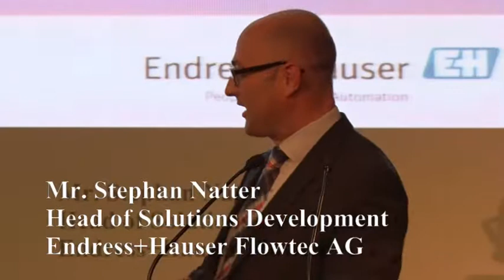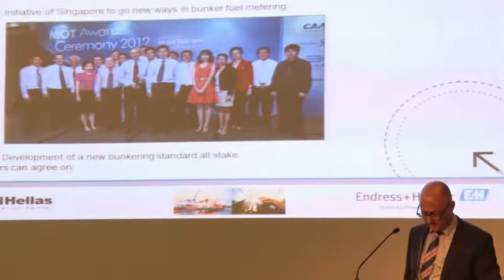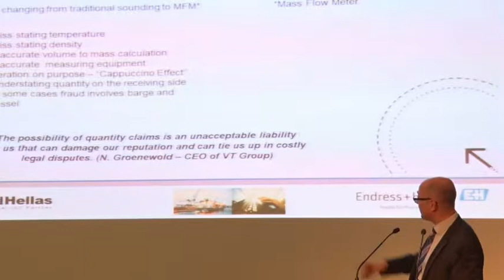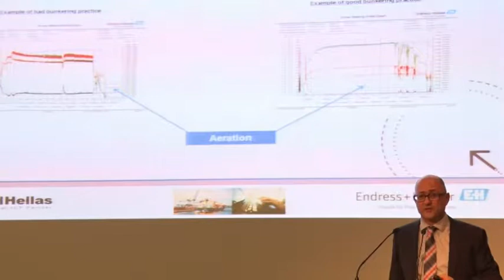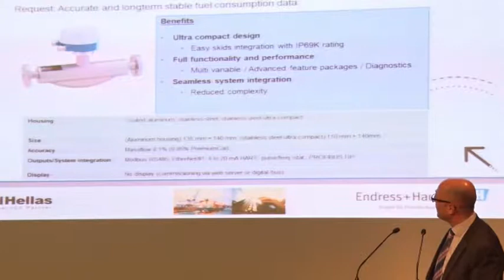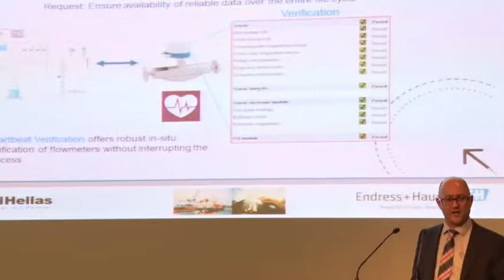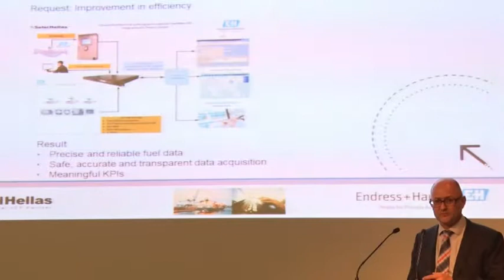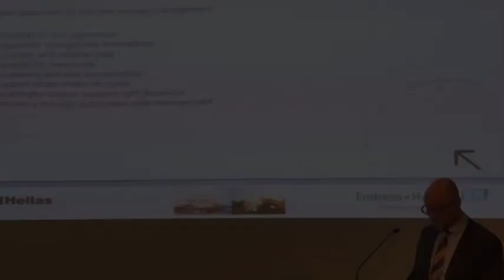“Holistic approach on fuel and energy management”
SETELHELLAS INTERNATIONAL CONFERENCE:

"UNLOCK THE BUSINESS VALUE OF DIGITAL SHIP"

10th of May  2017, Library Aikaterini Laskaridis Foundation Piraeus-Greece

Innovation Through Strong Partnership